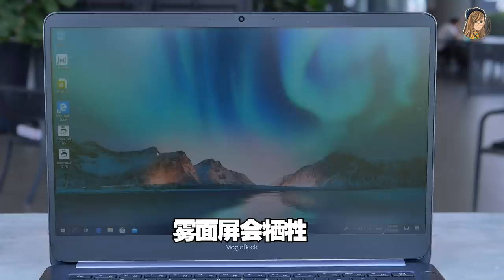这个价钱，学生们可以买了。HONOR荣耀MagicBook上手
开箱！HONOR的第一款laptop终于来Malaysia了！！
RM2299！！！
有大电池！有65W快充！

现在买的话，就送多达RM1,017的free gift哦！❤（其中一个赠品是MagicWatch智能手表！）